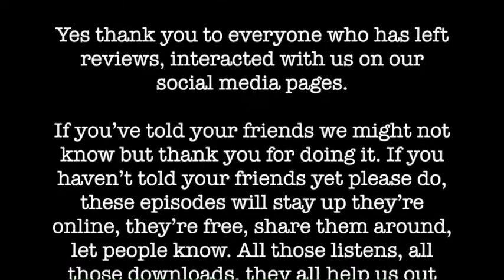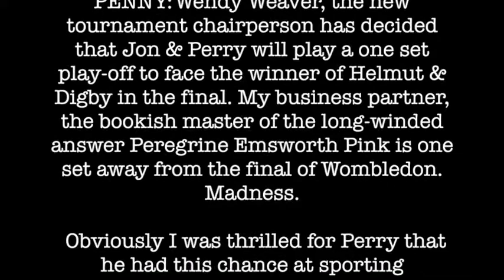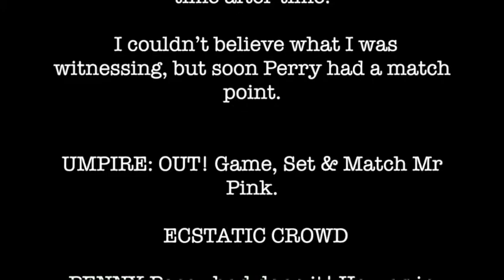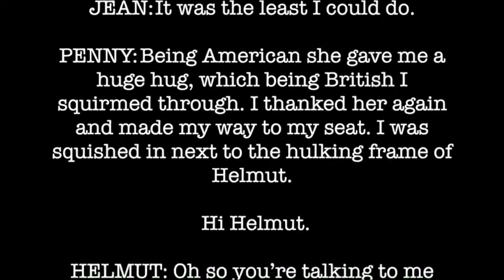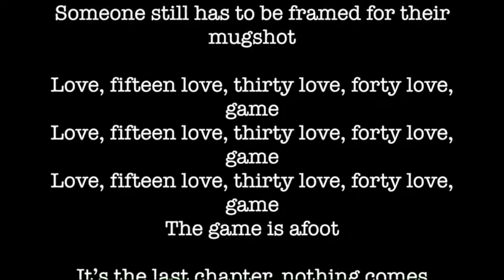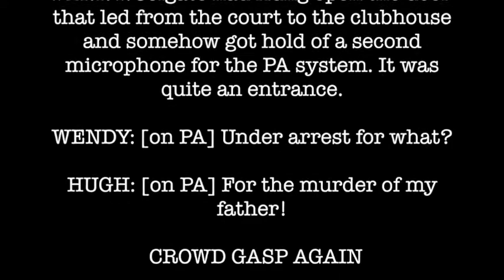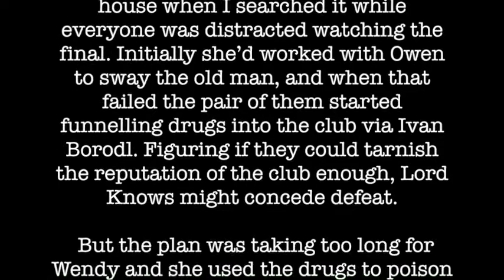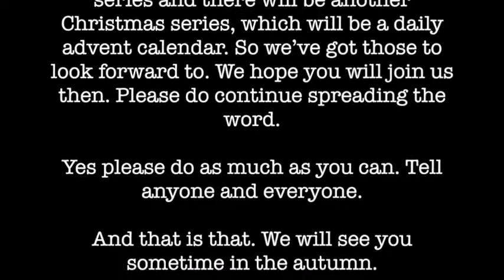Crimes on Centre Court - Episode Ten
The big finale has it all; Perry is back on court, Penny is sleuthing her heart out, and eventually all will be explained.
Performed by Heather Westwell & Feargus Woods Dunlop with singing from Fred Riding
Written by Feargus Woods Dunlop
Sound & Music by Fred Riding
This series made possible by the support of Arts Council England